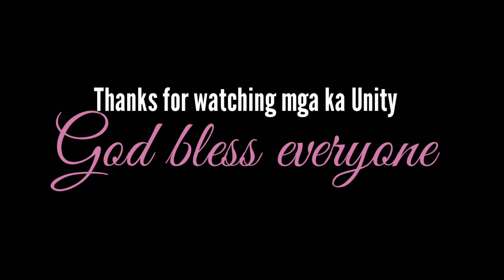2nd day Vlog at Sta. Maria Bul.| hanap Location.